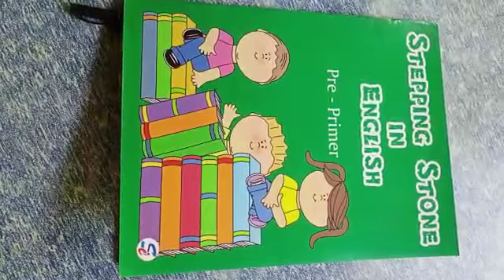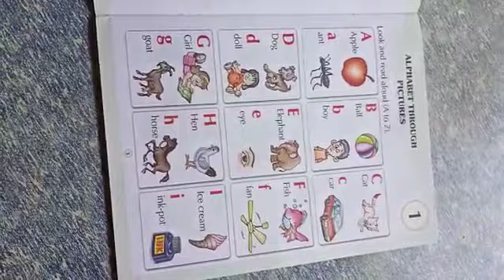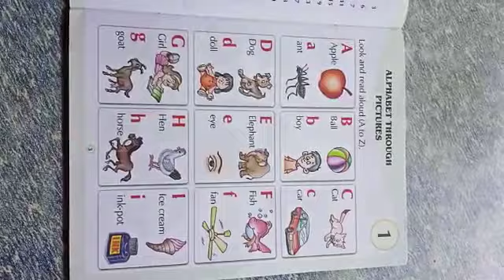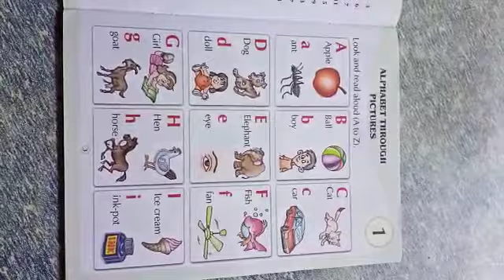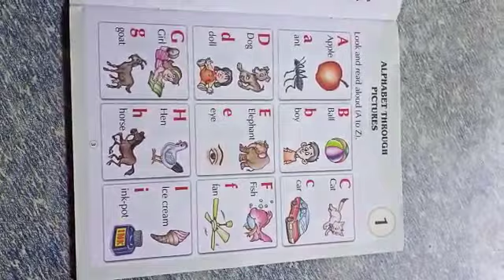Class - Nursery English